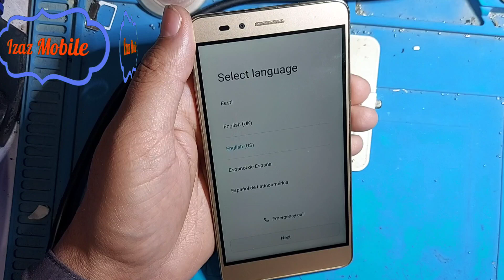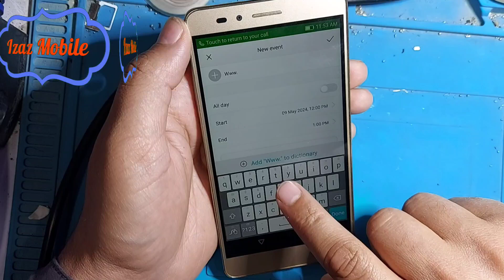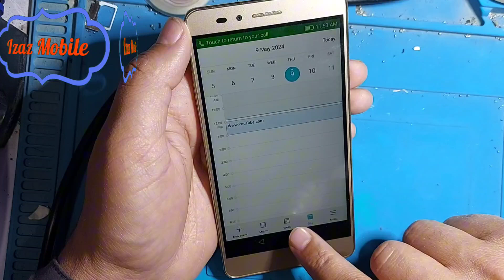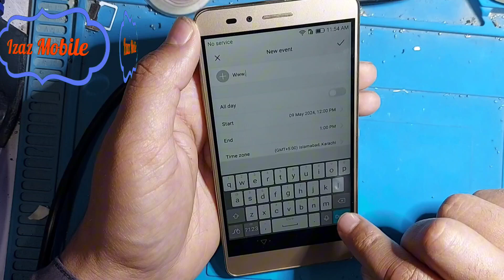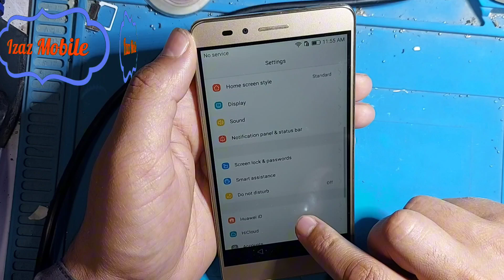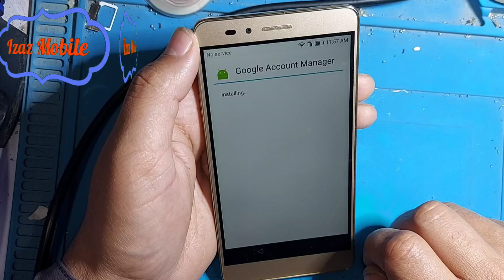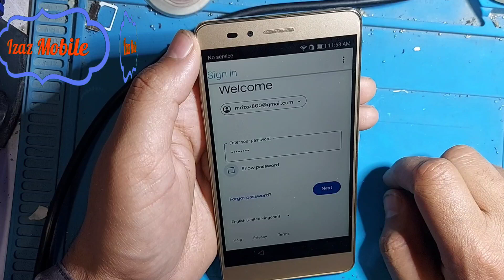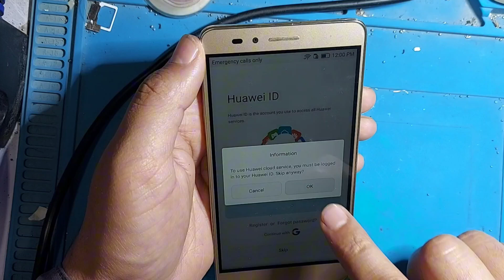Honor 5X (KIW L21) Frp Bypass 2024 | Honor 5x Google Lock Bypass Without pc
Huawei honor 5x KIW L21 Android 6.0 frp Bypass  new method without pc  2024

Honor 7a AUM-L29 frp bypass without pc | Honor 7 pro frp google account unlock